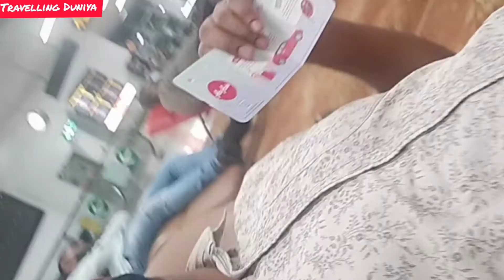new journey has begun | worst experience with air Asia | I missed my flight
very worst experience with air Asia, i will never recommend fly with air Asia..